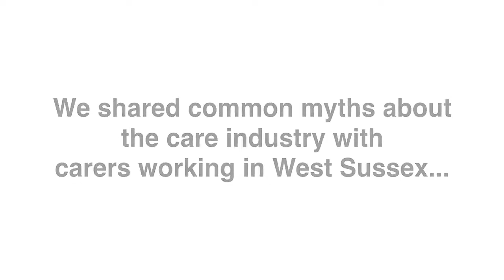Mythbusters - Adult social care is not a job for men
Adult social care is not a job for men